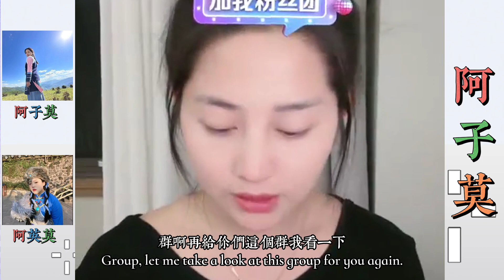阿子莫不想回樂山了，樂山是個傷心的地方，阿子準備直接回大凉山。… 【松哥】